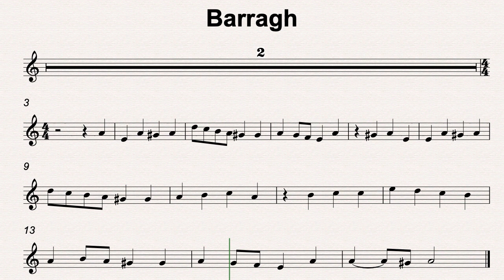A Min 44 Barragh